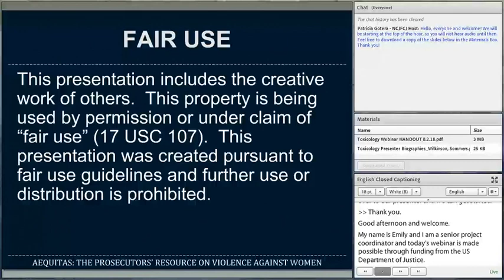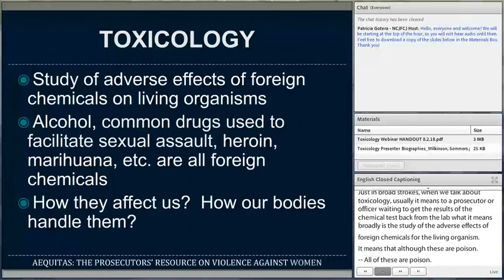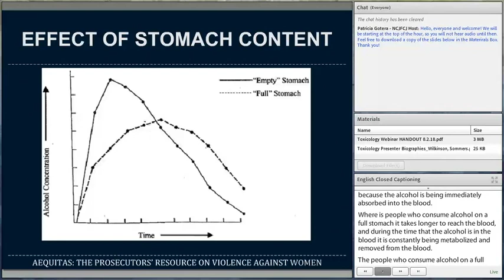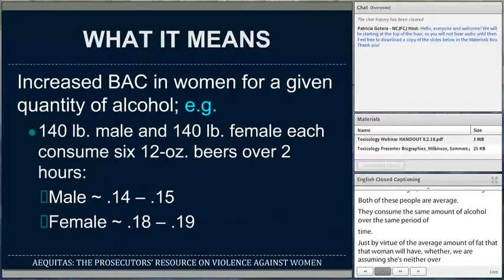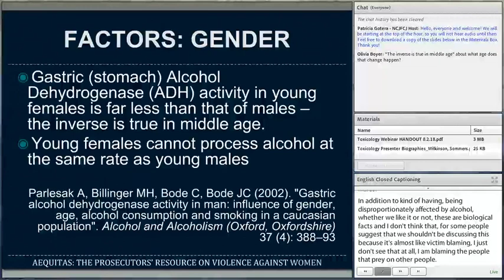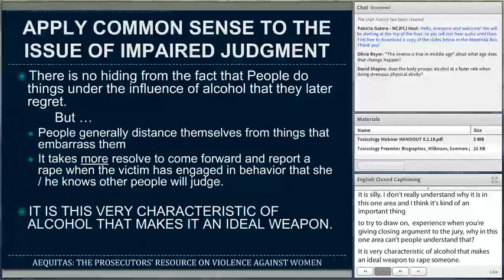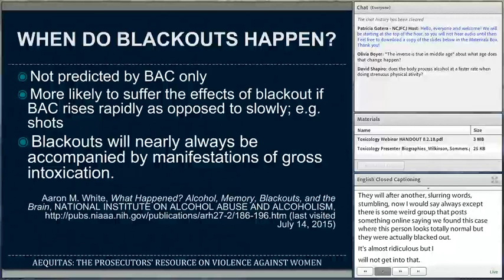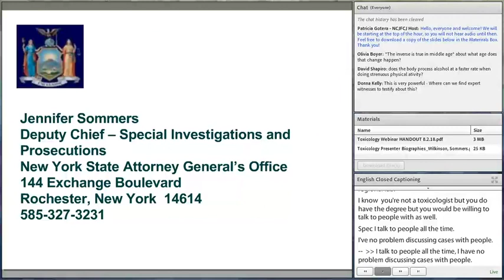ABCs of BAC: Toxicology for Prosecutors and Investigators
This presentation will explain the toxicology of alcohol, as well as drugs, in lay terms that will help participants understand how they affect the body. Topics will include alcohol metabolism, the disproportionate effect of alcohol on women and men, the mechanism of intoxication, an explanation of blackouts vs. pass outs, and other common toxicological issues. It will also explore common issues and challenges related to the investigation and prosecution of sexual assault cases where alcohol is present.